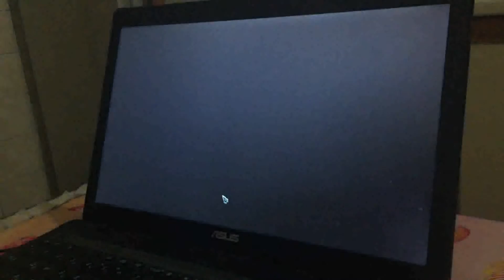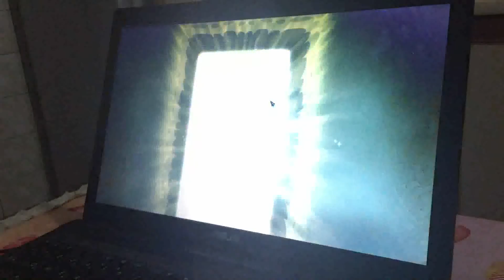Dungeon Hunter 5 bölüm 1